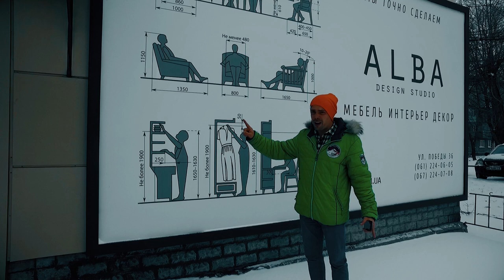Колекція зброї, незадекларований бізнес і побиття в офісі «смотрящєго»/Ружин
Юрій Ружин.
Бізнесмен, депутат, командир формування Хортицький полк. Має власний музей, щоправда сам зізнається – контрабандний. Цікаво, що в останній декларації жоден з бізнесів не значиться, проте багато хто називає його власником кінного театру. Один з небагатьох бізнесменів, хто постраждав фізично під час конфліктів з так званим «смотрящим». За що та як – дізнаємося далі.   Має зареєстрованих кілька десятків одиниць зброї а кілька років тому в його двір кинули вибухівку.
Деталі в таймкоді нижче)